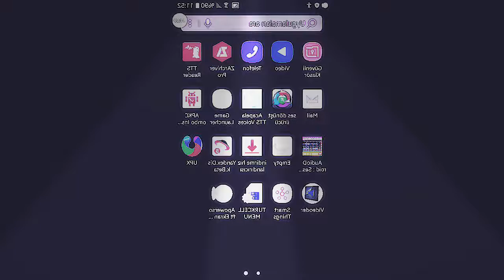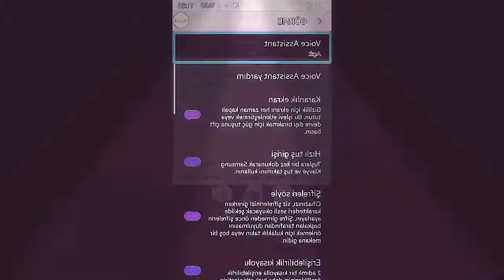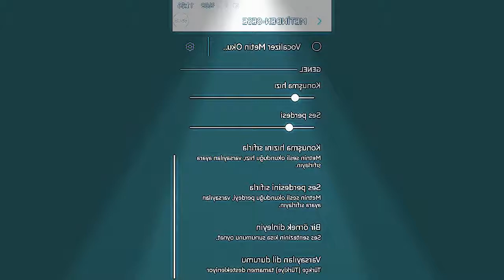uygulamasında satın alınan sesi yeniden kurma anlatımı 720 X 1280 --○□♤♡◇♧☆□■